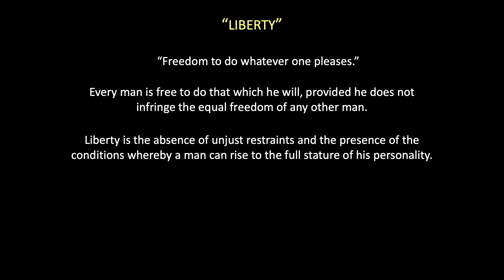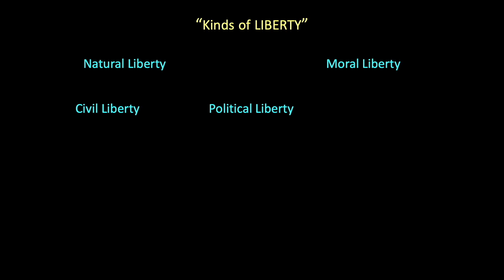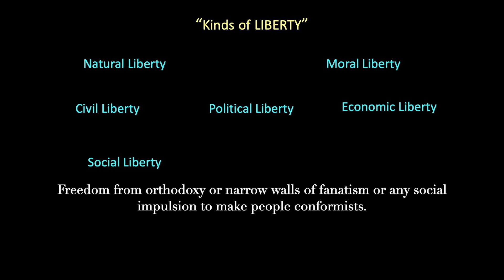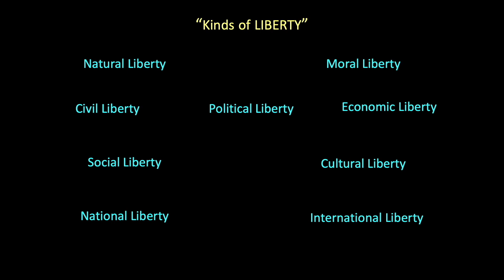Liberty - Types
In which, you will find the legal explanation for the term Liberty and also the various theories involved in it.

Let me hear from you if found this video helpful.